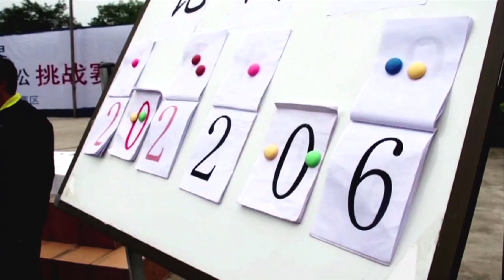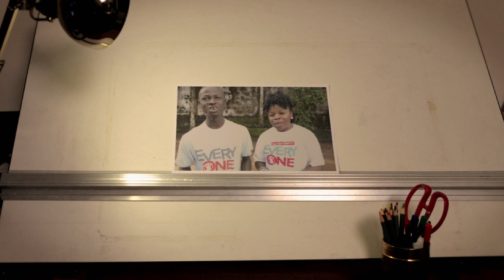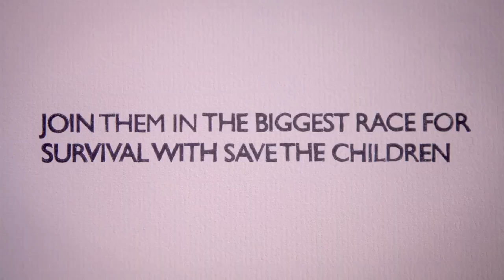Race for Survival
In 2000 world leaders fired the starting pistol in an historic race for survival. They agreed to reduce the number of children dying due to preventable causes by two-thirds.   The number of deaths has come down but we need to do far more if the race is to be won by 2015 and the goal met.   Every child -- no matter where they are born -- has an equal right and deserves an equal chance for health and survival. But every 4 seconds a child dies from preventable causes.

On October 16th children around the world are organising the world's biggest children's race, the Race for Survival, aimed at raising awareness of child survival.  It is organised by children for children on the same day in over 30 countries around the world.

The race is part of our global campaign and race organisers plan to make maximum impact by:

    inviting their Minister of Health or Finance to start the race and hear from young people about the campaign.
    invite their celebrity ambassador to join the race and talk to media.
    Organise the event at a famous landmark.
    Enjoying the spirit of friendly competition online -  race times are shared on a global scoreboard through social media and teams find out which country wins.

The race is backed by Patrick Makau, the World Marathon record holder, who said "[The Race for Survival] gives children a chance to show their solidarity with children who face a daily struggle to survive. Please, let's all together, make sure no child is born to die"